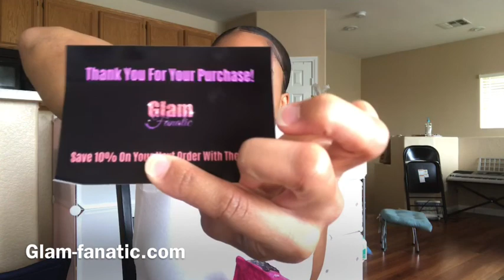Post Office Run 🏃‍♀️SpinaBifida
From Birth to Heaven
Trials Tribulations Triumph